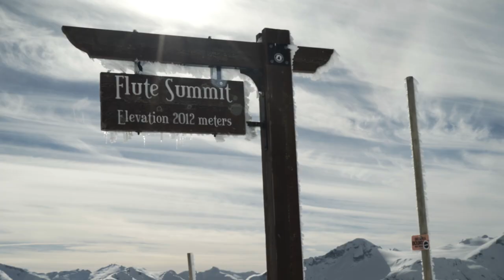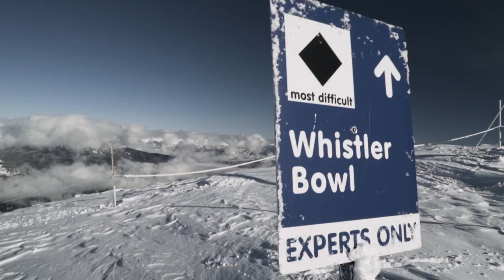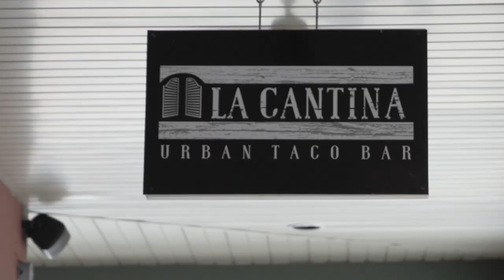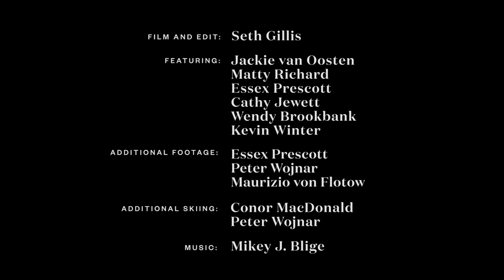Passing Through - Whistler, BC - March 2017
In a new video series from Powder Productions, called Passing Through, we offer a quick perspective on stashes to ski, chairs to lap, bars to après, food, and accommodations. In this episode, we head north to Whistler, BC, to explore the skiing and scene on and off the hill at one of the biggest and best ski areas and towns in the world.